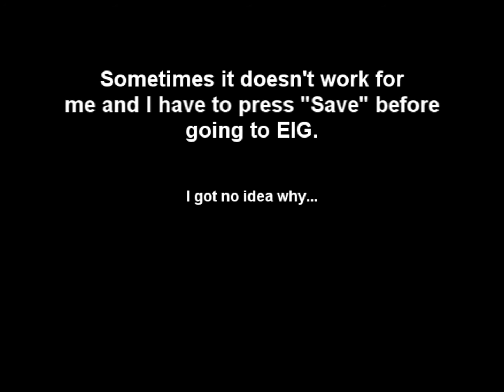Sims 3 CAW ( Create a world tool ) .:Fix Edit in game bug:.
How to fix the Edit in game bug!
If none of these helps, you might have to reinstall CAW.